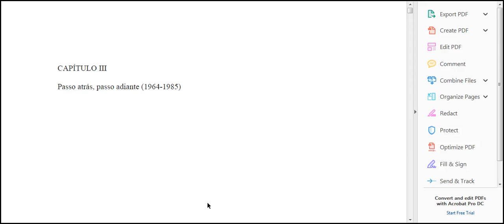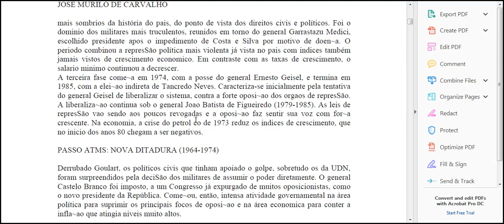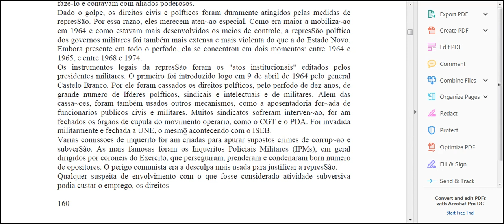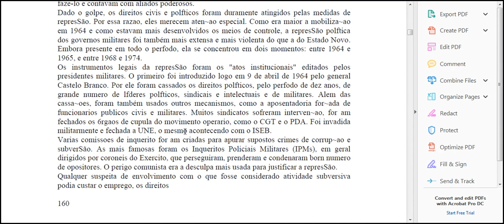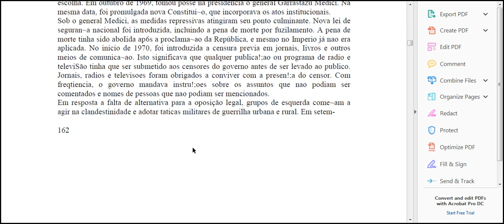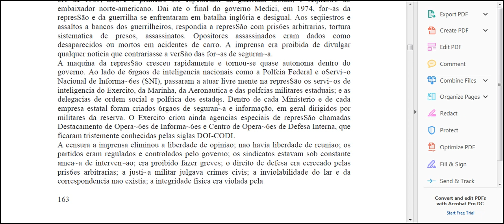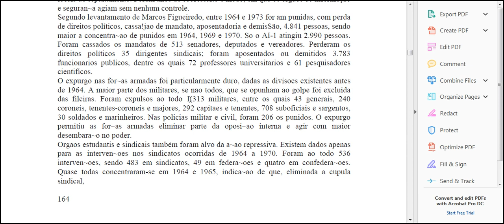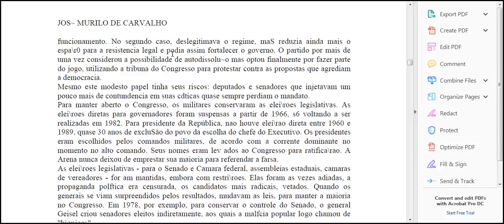Redemocratização 1946 1964 Passo atrás, passo adiante (1964-1985)